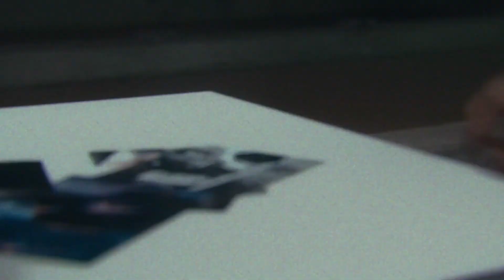SAMRA feat. JUJU - ENDE (prod. d9wn)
Beatproduzent: d9wn

Ich verdiene kein Geld mit meinen Remixes.